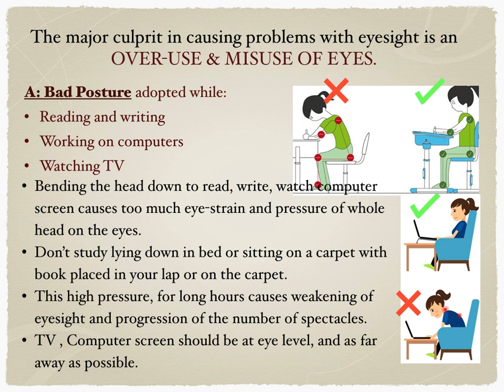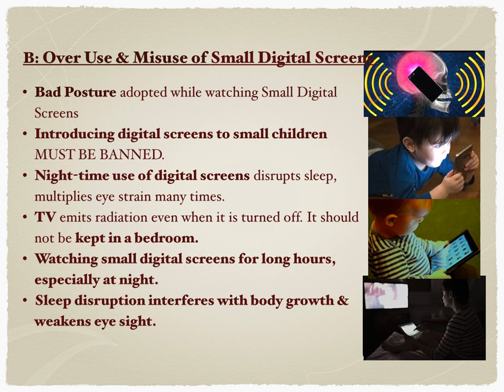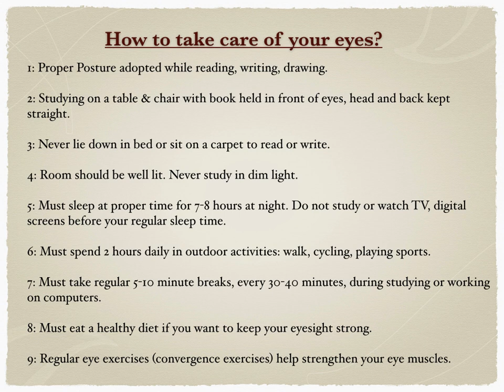"How to Stop the Eyeglasses Number from increasing?", by Dr. Sameera Irfan.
The incidence of weak eyesight (refractive errors) has skyrocketed in the last 15 years. This is because of a major change in our lifestyle after introducing Digital Screens being used for education, entertainment & socializing.
The harmful effects on our eyes are mainly DUE TO A BAD POSTURE ADOPTED WHILE DOING NEAR WORK.
IF THIS CAN BE CORRECTED, AS EXPLAINED IN THIS SHORT VIDEO, THE HARMFUL EFFECTS CAN BE MITIGATED.
Regards